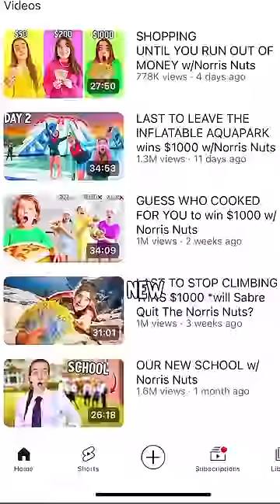Sabre's New TATTOO 👀 (shocking) ❓🌹🦋....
In this video the Norris Nuts show what it's like to borrow someone's airpods...